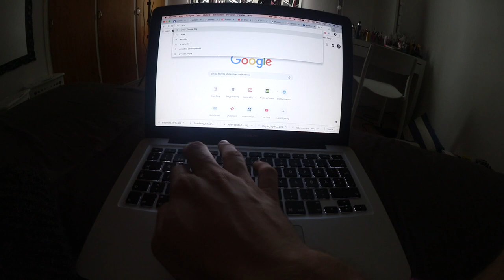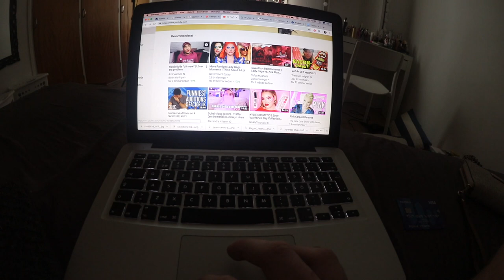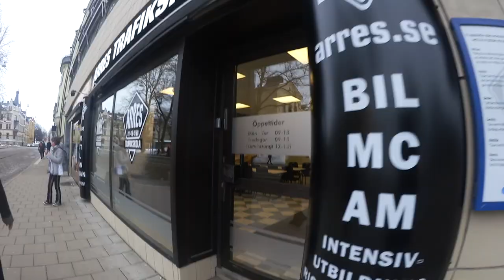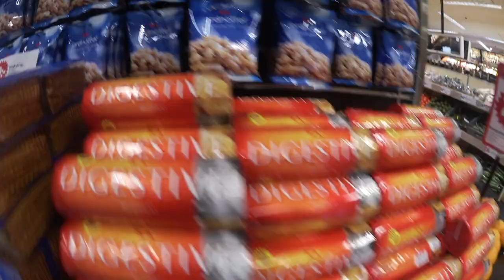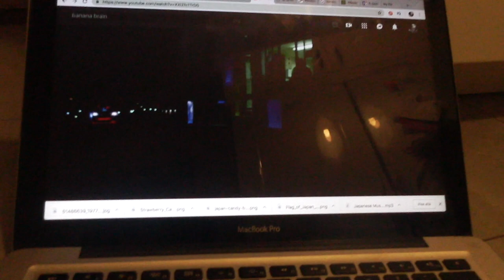De bråkade över mig : vlogg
Hellu hellu, en liten vanlig vlogg från mig dock så har jag upptäckt att kameran fortfarande går efter sommartid me det får ni all ta. Vloggen kommer både ta del utav hemmamys lite övningskörning där de på körskolan började bråka över och om mig, gofika samt allt annat skoj som händer hos oss på 69:an ;).

Videon är filmad med : Canon legria mini x eller min canon 70d